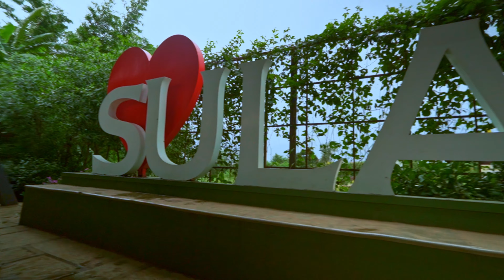Exploring Nashik | Most Awaited Monsoon Travel| Ep-1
In this video, I am sharing my journey and experience to my most awaited monsoon travel in Maharashtra.

This will be a travel series and in this first episode we explored Nashik, Trimbakeshwar Temple, Anjaneri Fort, Sula Vineyards and Bhandardara region.